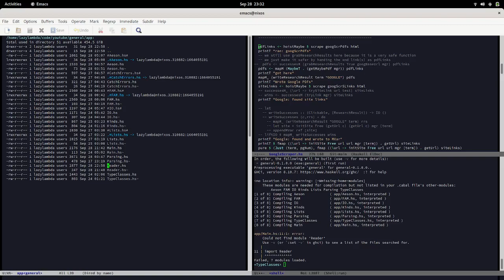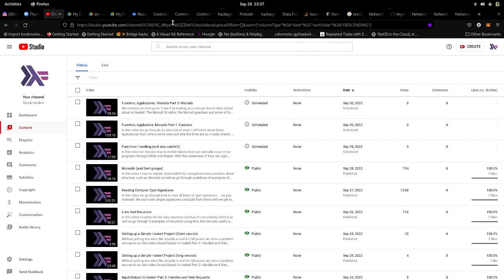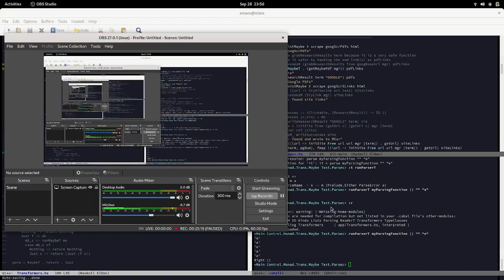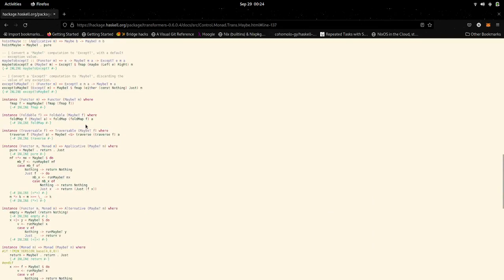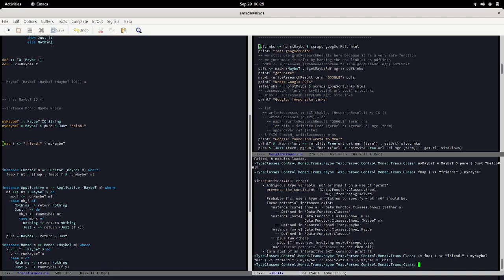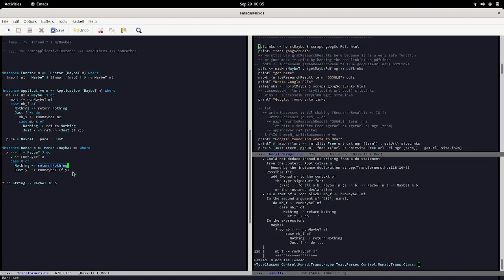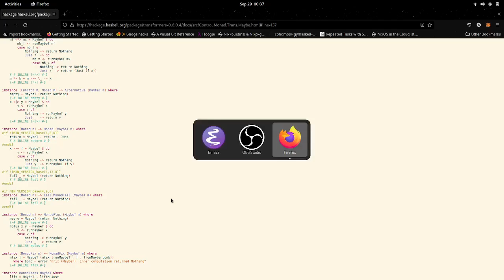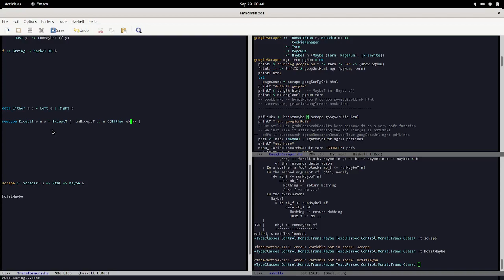Monad Transformers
In this video we examine the pattern, structure and use of Monad Transformers by doing an in depth look into MaybeT and ParsecT, from our parsing adventures. We gain an understanding of why Monad transformers are so prevalent in Haskell. I also give examples of some other monad transformers and a real case in which I personally use MaybeT for my scraping work.